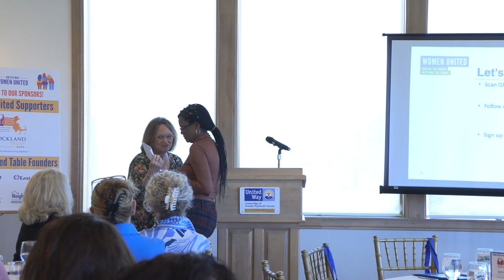United Way Inaugural Women United Leadership Breakfast 5-3-23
The United Way of Greater Plymouth County held their Inaugural Women United Leadership Breakfast at Thorny Lea Golf Club.
Keynote speaker: Julie Beckham - AVP, Financial Education Development & Strategy Officer, Rockland Trust
Not everyone thinks personal finance is a topic to sing and dance about, but Julie Beckham has made a career out of it! Creator of Ms. Money & the Coins®, a musical about saving, sharing and spending money and the No Shame in this Money Game podcast, Julie is AVP/Financial Education Development & Strategy Officer at Rockland Trust Bank. A Certified Financial Educator (AAFCS), an Accredited Financial Counselor (AFC) and a graduate of New York University's Tisch School of the Arts, Julie creates and implements engaging and entertaining financial education programming for colleagues, customers and the community.